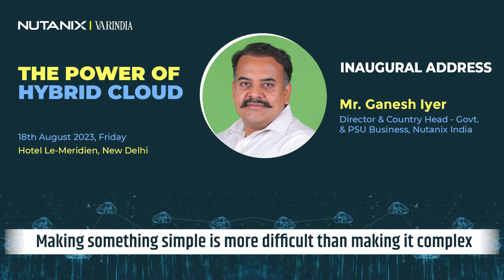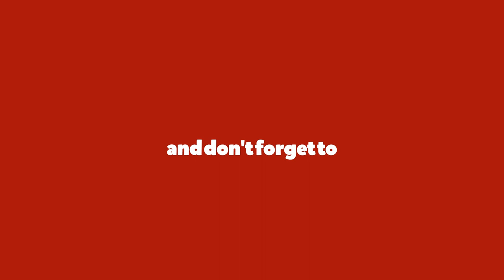“Making something simple is more difficult than making it complex”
Ganesh Iyer, Director & Country Head, Government & Public Sector, Nutanix India & SAARC